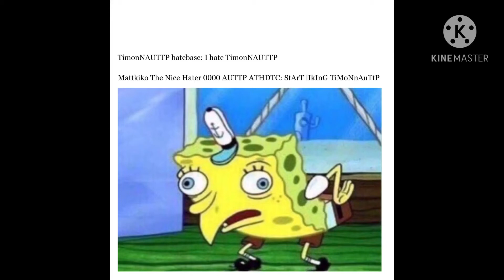Mattkiko The Nice Hater 0000 AUTTP ATHDTC be like: